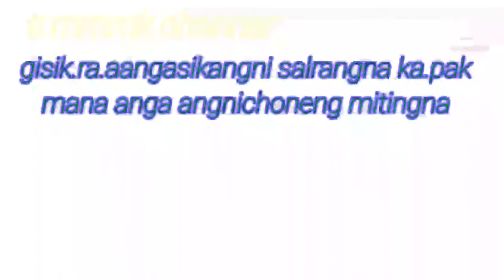giskra.a anga sikangni salrangna